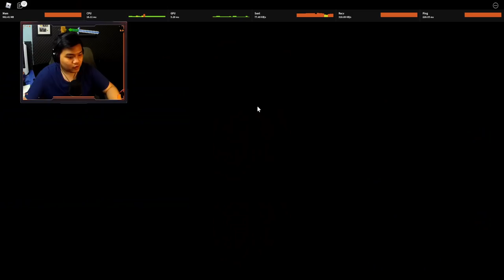Main Game Anime Terbaru Pake Mic Baru Juga Dong FIFINE K690 - Anime Warriors Roblox Indonesia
Link Produk

Jadi di video kita kali ini gw akan nyobain game anime terbaru dri blockzone yaitu anime warrios, dimana game ini mirip banget anime mania tapi menurut gw lebih keren!

Spec PC :
- Ryzen 5 5600x
- GTX 1050ti

Ciaooo!!